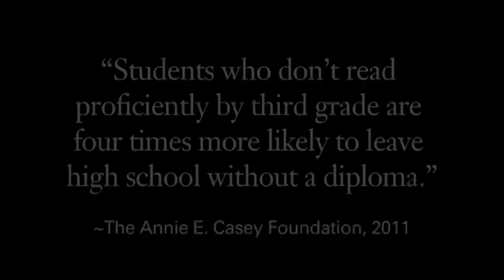Achieve Program: Expanding Experiences & Supporting Student Success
The MU College of Education Achieve Program helps struggling elementary students get back on track or ahead of their learning schedule. It additionally helps future educators by giving them teaching experience early in their career. Video by Brian Johnson.